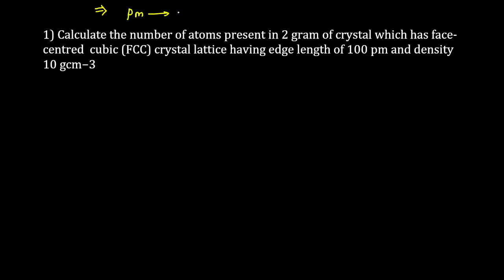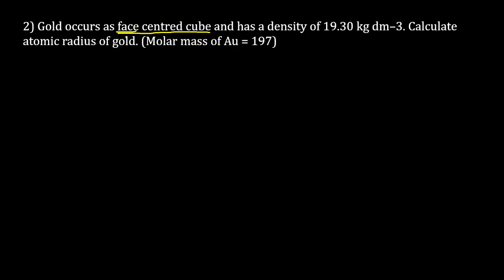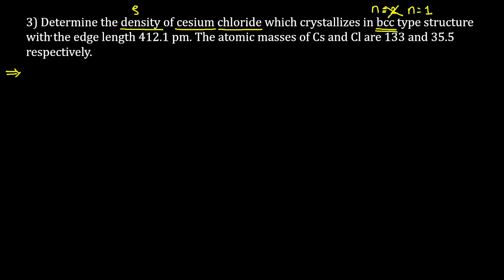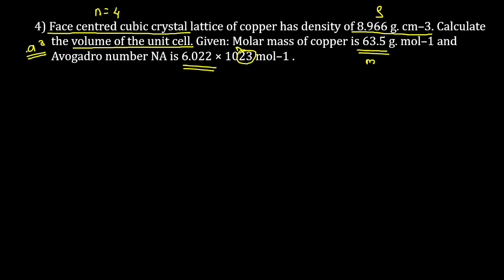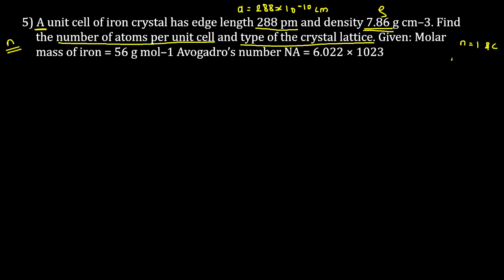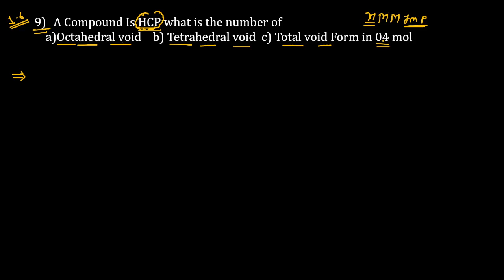Solid State Class 12 Chemistry -2 | All Board PYQ Solution-2024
Welcome
to my YouTube channel
Chemistry by gunawant mali.

Join the Telegram to get Pdf

🟠 Telegram Group For MCQ 🟠